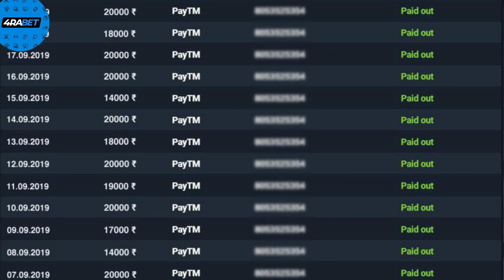Meri girlfriend ban jao | prank |vishal goswami baba | ajay diggra | amit kumar | simple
Market via

For brandpromotion

⋆Prank - Meri girlfriend ban jao | prank |vishal goswami baba | ajay diggra | amit kumar | simple